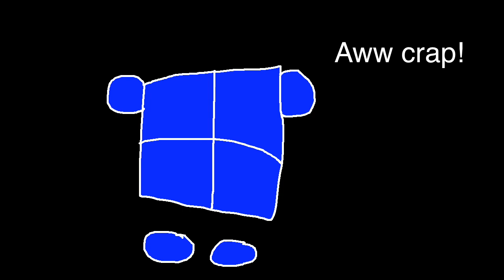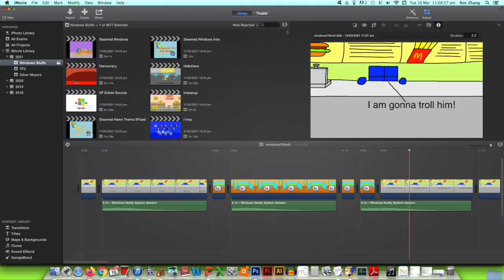Windows 10 Angers EA Games (TF2 Scout angers G Man)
"That son of a glitch and his unforeseen consequences."

EA Games just wanted some free food, and Windows 10 tried to troll him. However, being glutinous doesn't make you a food rat, because EA Games knows what is food and what is not. And a tech version of a cumburger (a "solderblobburger") is not gonna make him happy. In revenge, he buys Windows 10 and commoditizes him as a paid wallpaper. What is gonna happen to the rest of the Windows family once he buys Windows 10? I wouldn't know, but he's probably gonna do that.

Also, computer cum confirmed? Was Windows 10 trying to masturbate to Taco Belle Delphine porn? He probably melted off some of his metal solder stored in his circuitry and then ejaculated out solder blobs. Yes, solder blobs is a thing; it’s just a thick grey lead-tin material. Ooh... Internal heat at bottom area do be like an orgasm.

You know, memes made by Japonezul75 are pretty dank, don't you think? Made in a single day, outside of uploading the video itself. And since he uploaded this video 2-3 days ago based on when he first uploaded the video.

Again, made in Microsoft Paint (actually Paintbrush, for the Mac) and iMovie.

Started uploading at 11:30pm on 16th March 2021... Ready on 11:32pm. Started public on 8:03am the next day on 17th March 2021. Finished on 8:08am.